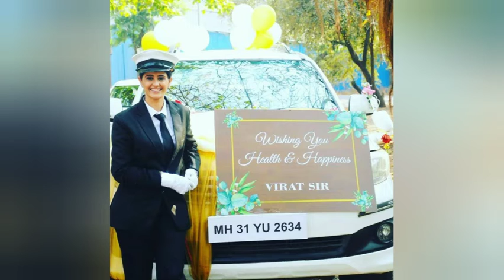Ghum Hai Kisi Key Pyaar Meiin Behind the Scenes Off Screen Masti || Sai Virat Pakhi ❤️😍